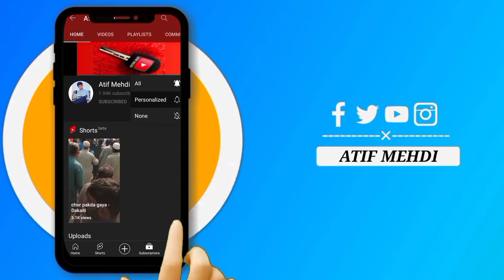14 August | Happy Independence day Stall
14 august ka Stall Gunga Bahra Shakhs Kesy lagata ha